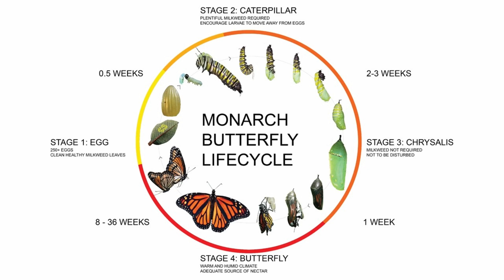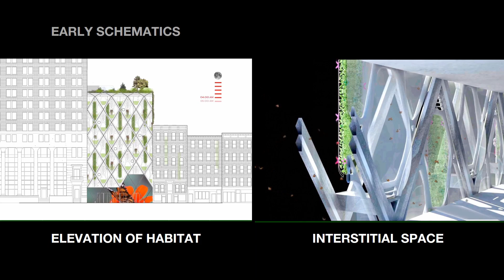Monarch Butterfly Sanctuary Terreform ONE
The monarch butterfly of North America is an "At Risk" species. The U.S. Fish and Wildlife Services is currently assessing whether the Monarch needs to be granted endangered species status, while the monarch population erodes due to the combined forces of agricultural pesticides and habitat loss. This building is a semi-porous breeding ground, waystation, and sanctuary.  It is a pioneering building – one that aims to be ecologically generous, weaving butterfly conservation strategies into its design through the integration of open Monarch habitat in its facades, roof,
and atrium.